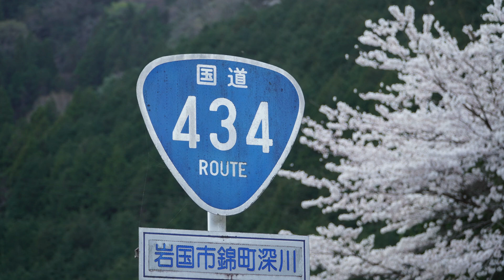錦町深川さくらのトンネル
岩国市錦町深川のさくらのトンネル。春から、とことこトレインがまったり走っていきます。